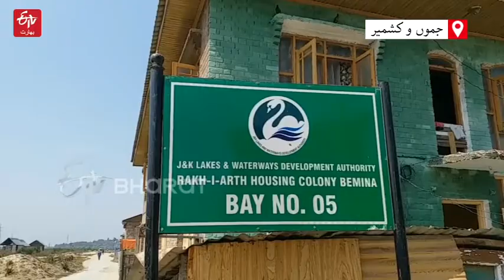ہمیں جنت سے جہنم میں دھکیل دیا گیا | Rehabilitation of dal lake dwellers but no basic facilities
جھیل ڈل سے تقریباً تین سو کنبوں کو منتقل کردیا گیا ہے لیکن وہ کہتے ہیں کہ ان کو "جنت سے نکال کر جہنم میں ڈالا گیا ہے"۔ مقامی لوگوں کا کہنا ہے کہ حکومت نے انہیں دلدل والی زمیں میں بسایا جہاں زندگی گزارنا مشکل ہورہا ہے۔